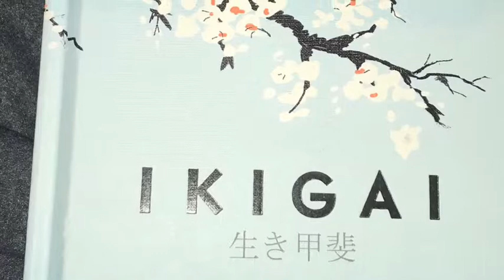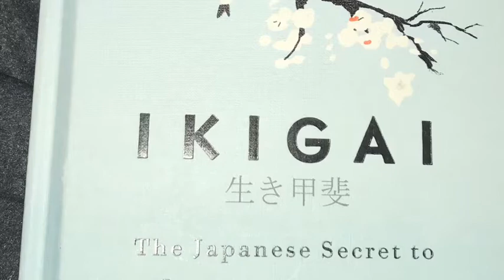Ikigai, Was erfüllt mich wirklich?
PÄDcast #11
Ikigai ist ein Wort aus dem Japanischen. In 6 min bekommst du einen kurzen Einblick in die Bedeutung von Ikigai, einen Einblick in mein persönliches Ikigai als Anregung und ein praktisches Tool, um Dir selbst Antworten darauf zu geben, was DEINE Herzensangelegenheit ist, die dich erfüllt und wie du dich im Sinne der ganzheitlichen (Persönlichkeits-) Entwicklung beruflich ausrichten kannst.

Wenn du Anregungen, Fragen, eigene Beiträge hast,

Am 15.Juli erscheint die schon ersehnte Folge zum Umgang mit Verhaltensauffälligkeiten mit einem spannenden Experten-Interview!